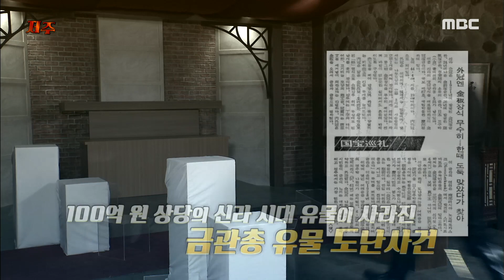[신비한TV 서프라이즈] 유물을 만지고 병에 걸린 사람들..! MBC 201220 방송